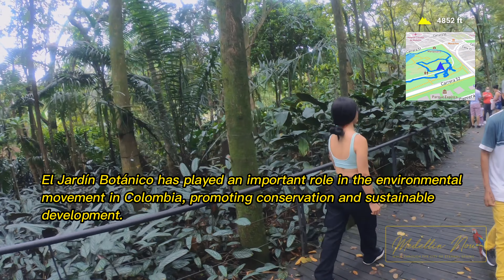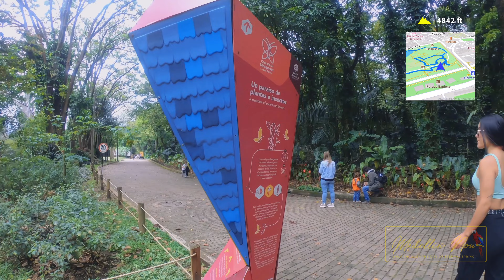TOURING COLOMBIA'S UNBELIEVABLE BOTANICAL GARDEN! : 𝙈𝙀𝘿𝙀𝙇𝙇𝙄𝙉 𝘾𝙊 🇨🇴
In this video, we're taking a walking tour of Colombia's Unbelievable Botanical Garden!

This botanical garden is a must-see for any traveler to Colombia, and it's even more amazing in person! After watching this video, you'll be able to see all the different types of plants and trees, and you'll even be able to learn some interesting facts about Colombian botany!

The Jardin Botanico de Medellin is a must-see for anyone visiting Medellin, Colombia. This walking tour will give you a glimpse into the history and beauty of this botanical garden. You'll see stunning plants from all around the world, and learn about the different plants and their uses. After touring the Botanical Garden, you'll be able to enjoy some of the city's best sights!